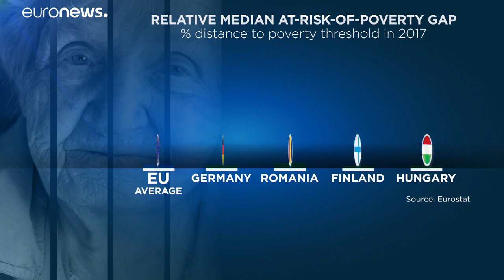Aumento da pobreza na Hungria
Em Mizserfa não há nenhum supermercado, nenhuma escola e a casa da cultura também fechou.…